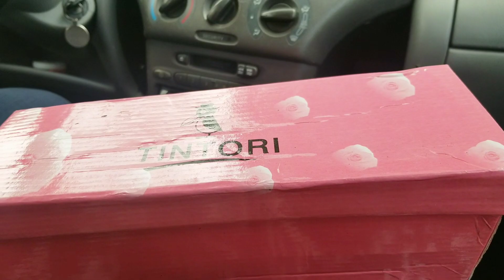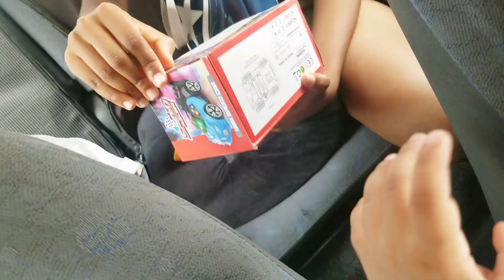NOTRE DECO DE NOËL/ L'ARBRE DE NOËL DE ENZO/VLOGMAS 13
nous avons enfin terminé notre deco de Noël 2023. s'il vous plaît regardez jusqu'à la fin et donnez moi vos avis en commentaires.

Des bisous 😘😘😘.